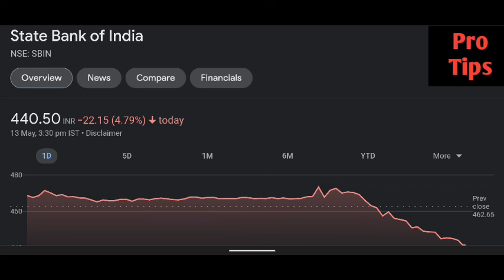Sbi share latest news | Sbi share price